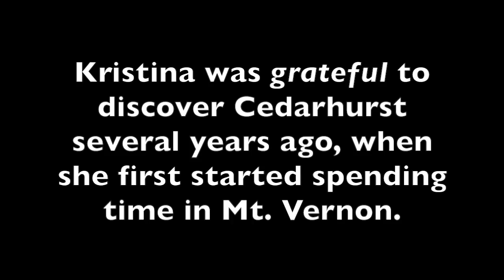Kristina Klein: What will you Give to Cedarhurst this Season?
Kristina Klein was grateful to find Cedarhurst when she started spending time in Mt. Vernon, several years ago. Now it has become a favorite destination for her entire family!
Listen to Kristina's story, and support Cedarhurst by making a donation